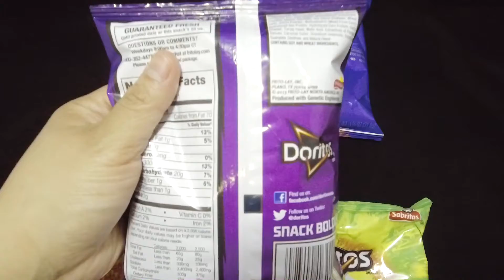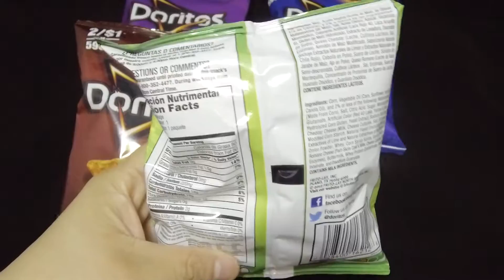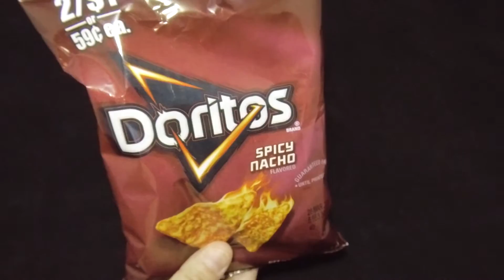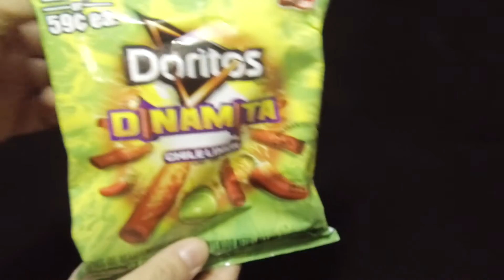Exclusive NYC Spicy Doritos Flavors | New York City BEST BODEGA SNACKS Series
Welcome back to Tasteful Travels. Today we going to show you another NYC staple when it comes to snacks. These Doritos are not your average ones, they will bring you tears of joy and make you breathe fire as you say DELICIOUS!

The goal of this series is to show travelers what is good to pick up from bodegas when you come to NYC.